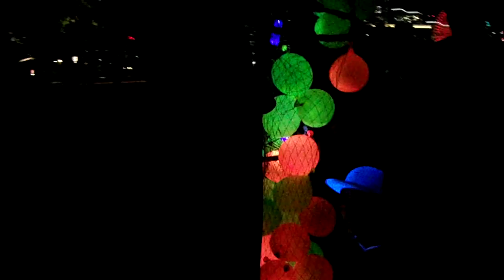DSCF6297スマートイルミネーション横浜20161106魅惑のネオンボール